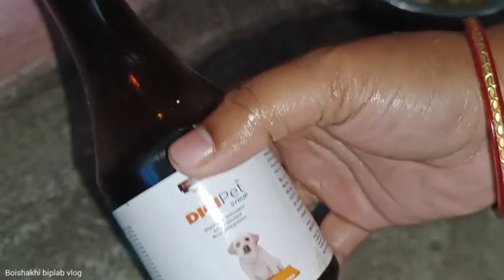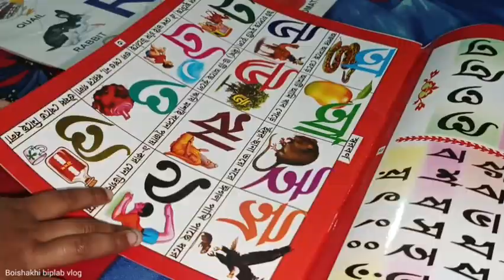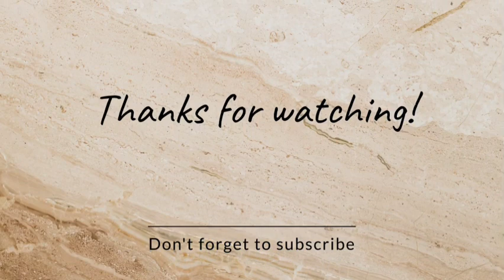ভগবান আছে কিন্তু ঘুমিয়ে আছে এই কথাটা বাস্তব 😔 অমিত ভাইয়ের মৃত্যুটাকে নিয়ে ব্যবসা করা বন্ধ করুন 🙏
ভগবান আছে কিন্তু ঘুমিয়ে আছে 😔 অমিত ভাইয়ের মৃত্যু টাকে নিয়ে ব্যবসা করা বন্ধ করুন 🙏🙏 @boishakhibiplabvlog